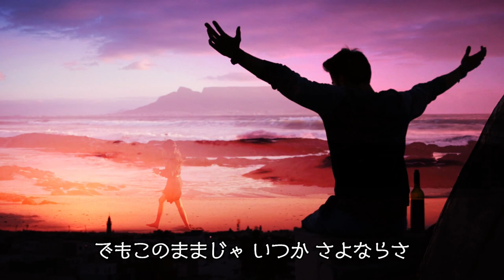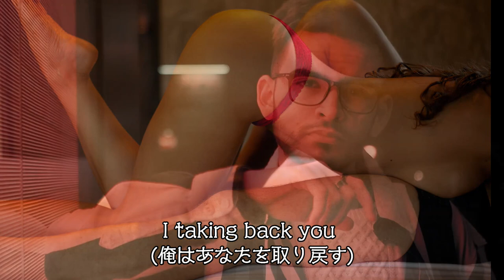「モダンガール」2th ROAD OUT MOVIE から 浜田省吾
この曲は本当に名曲だと思います
そしてダンスしながら歌う省吾さんセクシーすぎてもう男の私が抱かれてもいいと笑